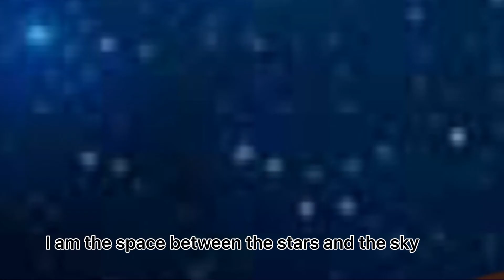Ancient dreams in a modern land meme //FNAF// Elizabeth Afton